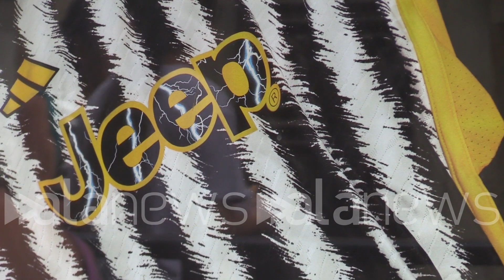Juve, Lukaku? Per i tifosi "meglio Vlahovic: ha cuore bianconero"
"L'altro arriva dall'Inter e ha una certa età"

SPORT (Torino). "La Juve dovrebbe tenere Vlahovic e cambiare allenatore, perché lui è un grande giocatore e giovane, me lo terrei stretto". "Lukaku mi piace ma ha una certa età, arriva dall'Inter e preferisco Vlahovic. Allegri ha fatto il suo tempo". "Lukaku fa schifo e non ama la Juve, Vlahovic invece ha il cuore bianconero e bisogna tenerlo". I tifosi bianconeri hanno le idee chiare. Nella disputa che riguarda il club, se tenere Vlahovic o darlo via per acquistare Lukaku, vince decisamente la prima opzione. (Sara Iacomussi/alanews)

la Juve dovrebbe prendere Lukaku o tenere flauti Secondo me dovrebbe tenere vlahovic è cambiare allenatore io non sono così tifoso ma vlahovic messo in una squadra con un gioco con un bel gioco è un grande giocatore giovane mi terrei stretto vlahovic No assolutamente no Luca fa schifo e poi non avevamo ancora Juve bravi invece al cuore juventino bisogna pensarti giocatori sarebbe una cosa inutile  guardi Sinceramente a me piace piace Duca Cioè secondo me più forte però secondo me dovrebbe tenere  sotto tutti i punti di vista ma non è tanto anche i giocatori non c'era il figo nella torre tutto Infatti adesso anch'io sono sempre solo Pro Allegri ma mi sa che sono mai dovrebbe andare via che ormai si vede che non c'è più la squadra Quindi io ho duratura Luca che mi piace ma a una certa età e dell'Inter e preferisco però ci va un gioco di un certo tipo a mio parere Allegri ha fatto il suo tempo ma lei è bravissima allenatore forse uno dei più talentuosi che abbiamo in Italia soltanto che magari qualche partita vabbè ma non è che se si sbagliano le partite non è che sempre come allenatore è è un po' tutto il complesso no ma per me e talentuoso per me se rimane alla Juve  non è una brutta cosa è  ti combini incomincio peccato ma non importa però sono un sacco di giocatori anche che comunque l'ho visto non è male però no non è passato che chiesa e vlahovic e premere rimangono soddisfatto e che se ne va via Alex Sandro e poi sono a posto